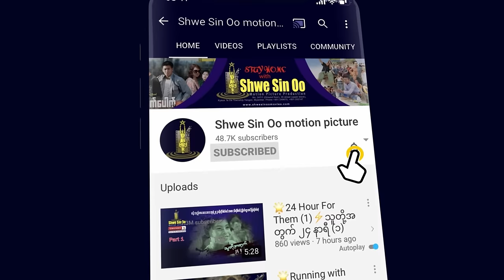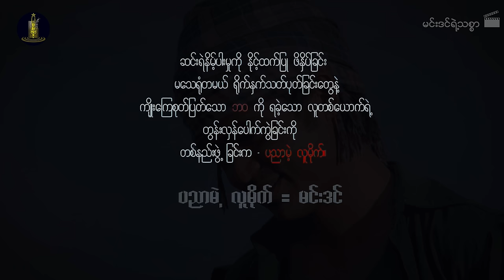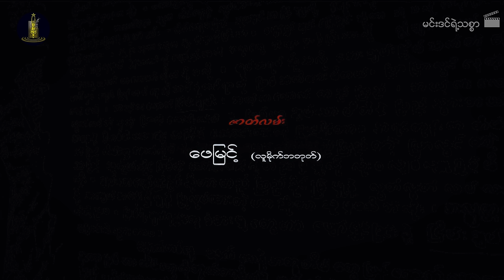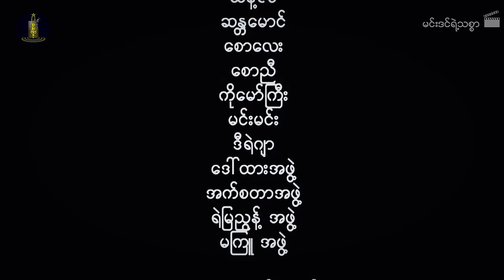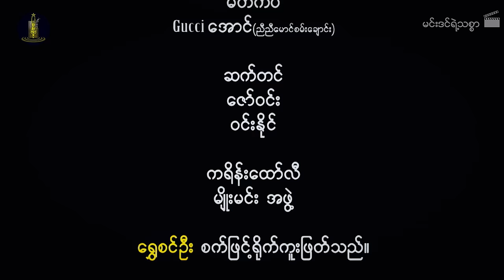ရွှေစင်ဦးရုပ်ရှင် | မင်းဒင်ရဲ့သစ္စာ | The Loyalty of Min Din | မြန်မာဇာတ်ကား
📕ဝတ္ထု- ဖေမြင့်
📝ဇာတ်ညွှန်း- မြမြင့်မိုရ်
🎬ဒါရိုက်တာ- ဇော်မျိုး
🌟သရုပ်ဆောင်များ- နေမင်း၊ ဇင်ဝိုင်း၊ မိုးဟေကို၊ မော့စ်၊ ပေါ်လေး၊ ဇင်မျိုး